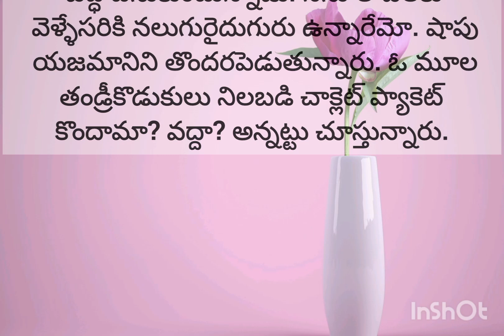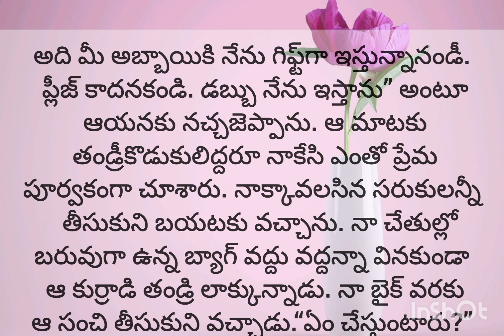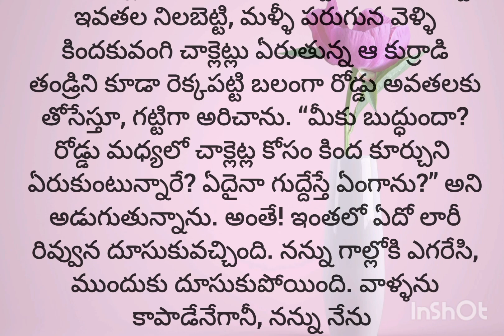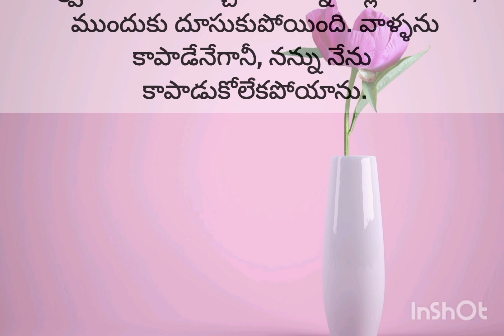మళ్లీ బ్రతకొచ్చు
Telugu stories
telugu stories
life lessons
telugu rhymes
 thalapatra nidhi lines in Telugu
thalapatra nidhi